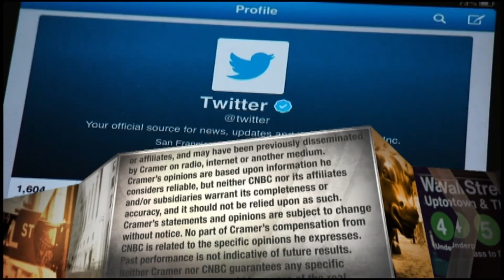Jim Cramer: Wall Street is nearing a top, absent a coronavirus vaccine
"No broad based rally from this level is sustainable without a major scientific breakthrough in the fight against Covid-19," the "Mad Money" host said.

CNBC’s Jim Cramer said Wednesday that the stock market is being shaped by “the three Js.”

The “Mad Money” host argued that drugmaker Johnson & Johnson and Jerome Powell, the head of the Federal Reserve, are major factors in Wall Street’s trajectory from current levels.

“No broad-based rally from this level is sustainable without a major scientific breakthrough in the fight against Covid-19,” he advised retail investors.

The comments came after Johnson & Johnson, which is working on a Covid-19 vaccine, moved up its expected start date for human trials to July from September. In the afternoon, Powell revealed that his agency could leave interest rates near zero through 2022 as the economy recovers from the coronavirus shutdown.

The Dow Jones Industrial Average dropped 282 points, or 1.04%, to 26,989.99, and the S&P 500 fell 0.53% to 3,190.14 at the close. The Nasdaq Composite continued to find its way higher, advancing 0.67% to a record close of 10,020.35.

“This is pretty much as high as we can get, absent a vaccine,” Cramer said. “Until then ... stick with the Cramer Covid index, especially on the days when we get way too optimistic about a recovery.”

Cramer’s Covid-19 Index of stocks tailored to the current pandemic and post-pandemic worlds outperformed all the major averages. The index of 100 stocks rose 1.4% during the session.

As America moves forward with its reopening, traders have rotated their gains in the recovery stocks to mega-cap tech stocks.

“When you look at what went up today, it was the Covid stocks,” Cramer said. “That’s why the Dow and the S&P got hammered, but the Nasdaq was up big.”

CNBC TV